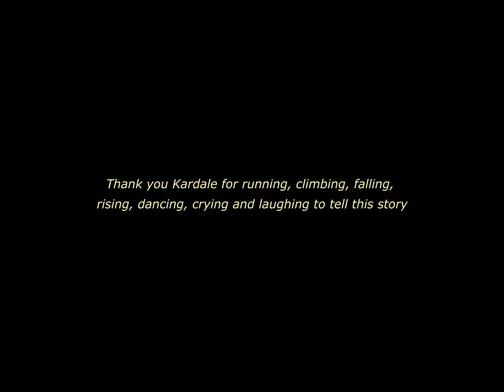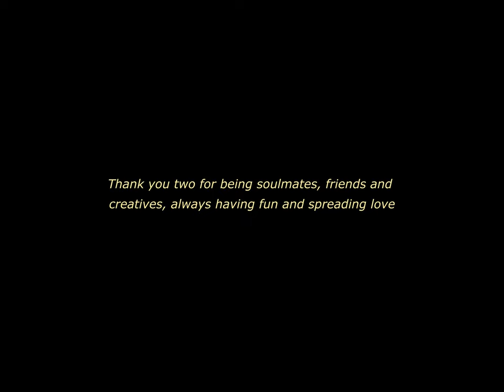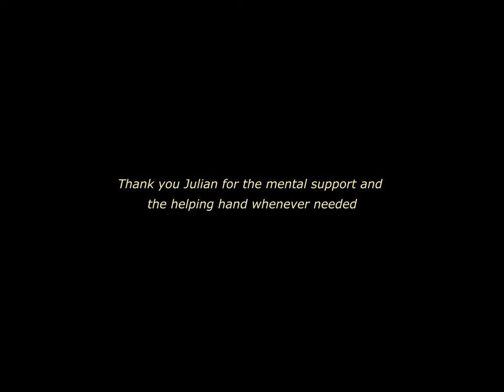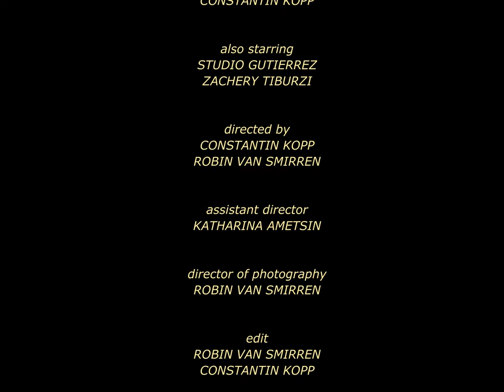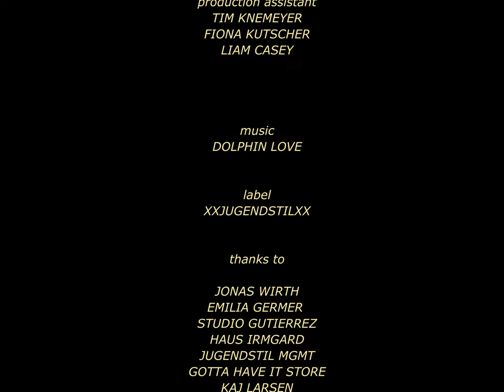WHO SPEAKS YOUR MIND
starring
KARDALE HOLLAND
CONSTANTIN KOPP

also starring
STUDIO GUTIERREZ
ZACHERY TIBURZI

directed by
ROBIN VAN SMIRREN
CONSTANTIN KOPP

assistant director
KATHARINA AMETSIN

ROBIN VAN SMIRREN

edit
ROBIN VAN SMIRREN
CONSTANTIN KOPP

colors
MARIUS KÜHLER

sounddesign
CONSTANTIN KOPP

makeup artist
KATHARINA AMETSIN

drone
JULIAN KLEINERT

bts
TIM KNEMEYER
FIONA KUTSCHER

stills
FIONA KUTSCHER

production
CONSTANTIN KOPP
ROBIN VAN SMIRREN
KATHARINA AMETSIN

production assistant
TIM KNEMEYER
FIONA KUTSCHER
LIAM CASEY

music
DOLPHIN LOVE

mastering
FLO SILLER

label
XXJUGENDSTILXX

thanks to

JONAS WIRTH
EMILIA GERMER
STUDIO GUTIERREZ
HAUS IRMGARD
JUGENDSTIL MGMT
GOTTA HAVE IT STORE
KAJ LARSEN
LIAM CASEY

Supported by Initiative Musik gemeinnützige Projektgesellschaft mbH with project funds from the federal government commissioner for culture and media.

peace & love